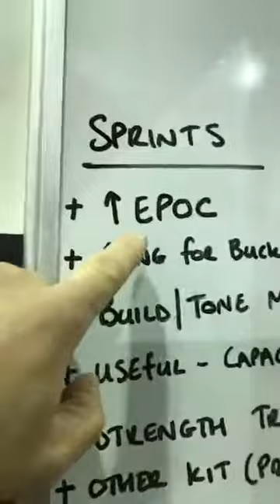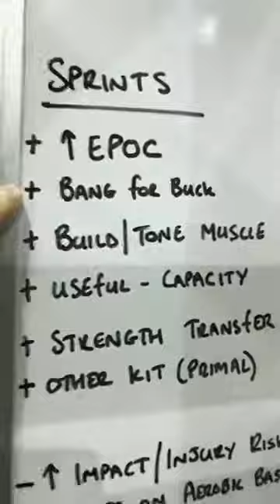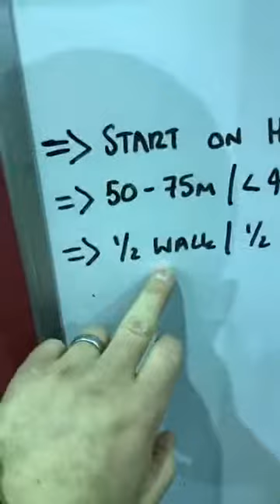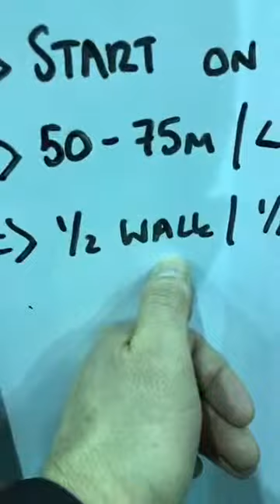Sprints for Fat Loss?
Are Sprints good for Fat Loss?

Here we take a look at:

- The Benefits

- The Risks

- Who they ARE for & NOT for

- A Sample Sprint Workout